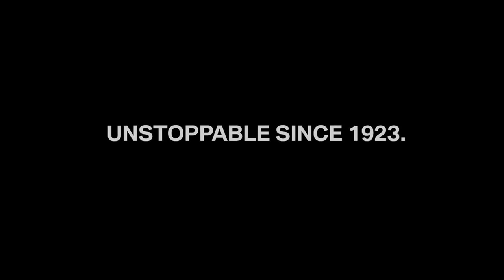BMW 90 years in 90 seconds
BMW Motorrad 90 gadu ilgā vēsture 90 sekundēs. Fantastiski un aizraujoši!